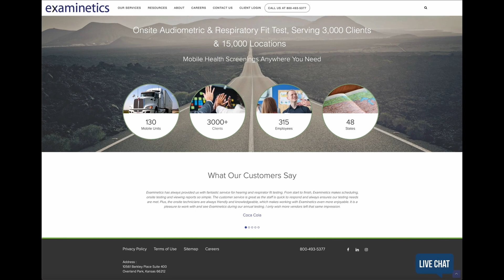It's 2022 & OSHA is Actively Looking for Loud Noises in YOUR Facility or Job Site!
On and around February 28, 2022 an OSHA regional compliance specialist sent out an email making note that from February 28th and through the next 90 days, OSHA would be ramping up this regional program on hazardous noise exposures in the workplace.  Which by the way is not set to expire until Oct 1, 2026, so we could be in this for the long haul.  this REP was started because of concerning data OSHA uncovered from the Bureau of Labor Statistic’s Hearing Loss Surveillance, that reported an estimated 22 million people are working in hazardous noise levels and 53% of noise-exposed workers report not wearing hearing protection. Additionally, BLS recently noted private industry workers suffered 14,500 hearing loss cases in 2019, which means the hearing loss incident rate for all private industries nationwide was 1.4 per 10,000 full time workers. NIOSH’s Occupational Hearing Loss Surveillance publication also shows about 51 percent of all workers in construction have been exposed to hazardous noise. Fifty-two percent of noise-exposed construction workers report not wearing hearing protection, while about 25 percent of noise-exposed tested construction workers have a material impairment, which is a hearing loss that impacts one’s day-to-day activities.